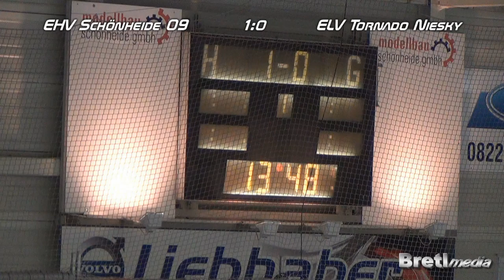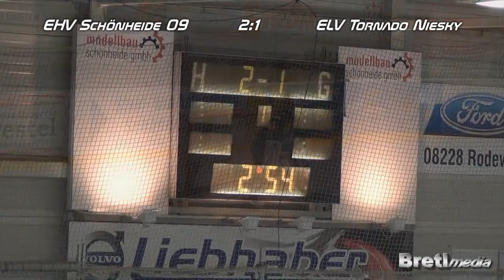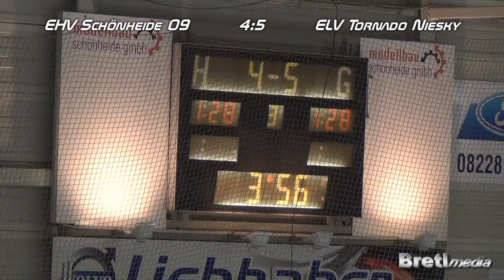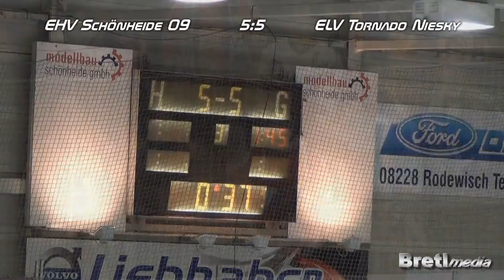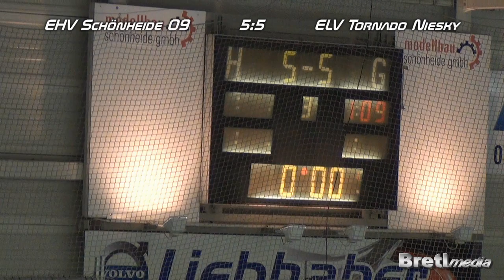EHV Schönheide 09 VS. ELV Tornado Niesky - Oberliga Ost Eishockeyspiel - 13.01.2013 ( 6:5 n.P. )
Oberliga Ost Eishockeyspiels - EHV Schönheide 09 VS. ELV Tornado Niesky  vom 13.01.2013 mit 6:5 n.P. (2:1) (2:2) (1:2) (n.P 1:0)

Geschossene Tore

Drittel 1

EHV Schönheide - Miroslav Jenka (Überzahl-Tor) (David Seidl, Petr Kukla) 6:12
EHV Schönheide - Petr Kukla (Überzahl-Tor 2) (Miroslav Jenka, Mike Losch) 10:25
Tornado Niesky - Mojmir Musil (Marcel Linke, Vitezslav Jankovych) 17:06

Drittel 2

Tornado Niesky - Jörg Pohling (Marco Noack) 25:00
EHV Schönheide - Miroslav Jenka (Überzahl-Tor) (Mike Losch, Petr Kukla) 30:11
Tornado Niesky - Sven Becher (Marco Noack, Andreas Brill) 35:54
EHV Schönheide - Julius Michel (Dustin Hered, David Seidl) 36:09

Drittel 3

Tornado Niesky - Marco Noack (Marcel Linke) 45:22
Tornado Niesky - Sven Becher (Marco Noack) 56:04
EHV Schönheide - Petr Kukla (Penaltyschuss) 59:23

Overtime

(es wurde kein Tor erzielt)
Penaltyschießen

EHV Schönheide - Julius Michel

Penaltyschießen

EHV Schönheide  Tornado Niesky

Schütze             Spielstand

Kilian Glück             ja
Petr Kukla                     ja
Julius Michel            ja

Schütze                    Spielstand

Vitezslav Jankovych       ja
Andreas Brill                nein
Jörg Pohling                  ja